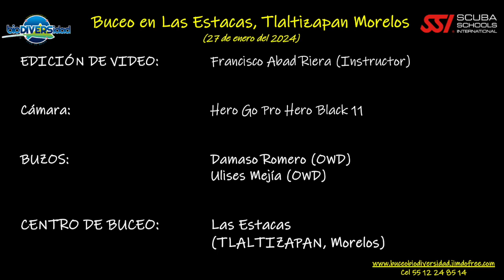Club Biodiversidad - Video Buceo LAS ESTACAS Morelos (Enero 2024)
Práctica d Buceo en las Estacas Morelos como parte del Curso Básico de Buceo OPEN WATER DIVER